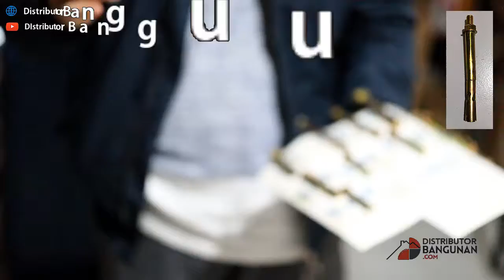Toko Bangunan Jual Bahan Bangunan, Jual Ramset Di Bandung, Ramset 8x97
Hubungi Kami Disini :
Phone / Whatsapp